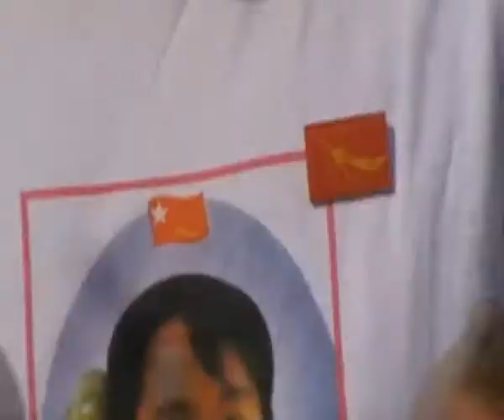Donation to NDagon HIV Care Centre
ဗကသမ်ားအဖဲြ႕ခ်ဳပ္မွ လူငယ္အဖဲြ႕ဝင္ေတြ ဦးေဆာင္ၿပီး ဒဂုံၿမဳိ႕သစ္ ေျမာက္ပုိင္းၿမဳိ႕နယ္မွာ ရွိတဲ့ HIV/AIDS ကာကြယ္ေစာင့္ေရွာက္ေရး ေဂဟာ အမွတ္ ၂ မွ လူနာေတြကို တနပ္စာ ထမင္းဟင္းနဲ႔ ဆန္အိတ္ေတြ လွဴဒါန္းခဲ့တဲ့အျပင္ သီခ်င္းဆုိတာ၊ သံခ်ပ္ထုိးၿပီး ျပဇာတ္ကျပခဲ့တာေတြ ျပဳလုပ္ခဲ့ၾကပါတယ္။